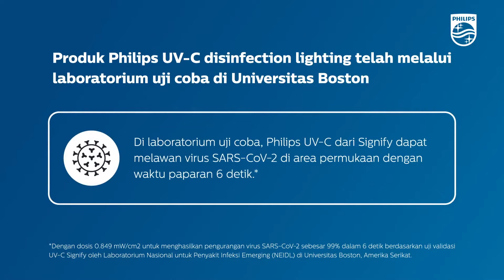Philips UV C disinfection box 30L disinfeksi benda dari virus dan bakteri dengan efektif dan mudah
Philips UV-C disinfection box 30 liter efektif melawan virus, bakteri, jamur dan spora dalam hitungan menit. Faktanya, semua bakteri dan virus yang diuji hingga saat ini merespons disinfeksi UV-C.

Philips UV-C disinfection box 30 liter efektif melawan virus, bakteri, jamur dan spora dalam hitungan menit. Faktanya, semua bakteri dan virus yang diuji hingga saat ini merespons disinfeksi UV-C. Dengan ukuran 30 liter, sangat cocok untuk menyimpan berbagai benda ukuran kecil hingga sedang dan benda pribadi untuk didisinfeksi dengan UV-C seperti mainan, kunci, ponsel, dompet, paket, dan tas belanja. Mudah ditempatkan secara praktis di berbagai lokasi di rumah Anda, seperti di dapur atau di dekat pintu masuk.

Karena paparan UV-C berbahaya, kotak ini dirancang dengan sensor pada penutup dan pengatur waktu agar lampu UV-C mati secara otomatis saat penutup dibuka. Jadi tidak ada bahaya UV-C yang perlu dikhawatirkan, memberikan lebih banyak perlindungan dan ketenangan pikiran untuk Anda dan keluarga.

PERHATIAN! Produk ini memancarkan sinar UV-C. Hindari paparan langsung pada mata dan kulit terhadap produk yang tidak dilapisi pelindung. Ikuti instruksi pemasangan dan panduan pengguna.